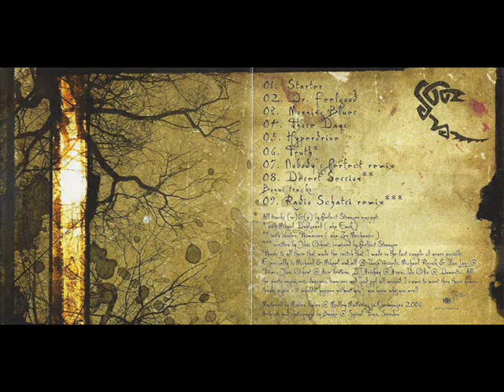Perfect Stranger & Zen Mechanics - Desert Session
8th track from the first perfect stranger album  "Learning = Change". Released on Iboga Records in May 2006.